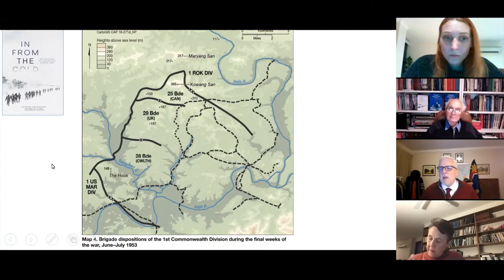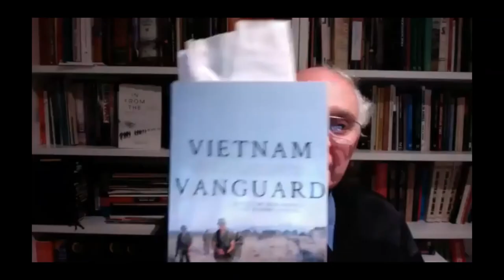In From the Cold book launch: Reflections on Australia’s Korean war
The 25th of June marks 70 years since the outbreak of the Korean War. There have been contrasting counterpoints on Australia’s relatively small but nonetheless important contribution of forces in the Korean War. This book launch for In From the Cold incorporates the perspectives of leading academics, practitioners and veterans to piece together the full story of our contribution to the War and brings fresh ideas on the conduct and legacy of the Korean War.

Chair:

Joan Beaumont is an internationally recognised historian of Australia in the two world wars, Australian defence and foreign policy, the history of prisoners of war and the memory, and heritage of war.

Panellists:

David Horner is an official historian of Australian Defence History at the Coral Bell School. He is the author or editor of many books on Australian military history, strategy, command and defence policy.

John Blaxland is Professor of International Security and Intelligence Studies at ANU and official historian of the Australian Signals Directorate. Prior to this, he was Head of the Strategic and Defence Studies Centre at the Coral Bell School.

Michael Kelly is a First World War and Korean War historian in the Military History Section at the Australian War Memorial.

Rebecca Fleming is a Canberra based writer and historian, specialising in the role of women in war. Her PhD examined the role and experiences of Australian military nurses who served in the Korean War.

Interested in reading the book? You can download it for free or purchase a hard copy

View the Australian War Memorial's compilation of information on the Korean War